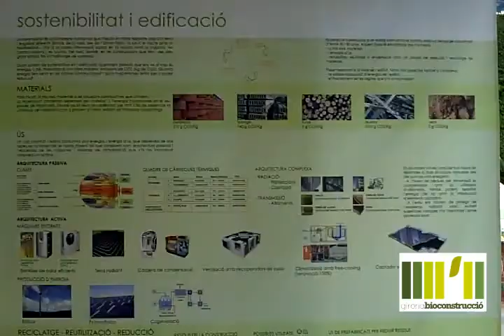Ens veiem a la Fira ecosi2013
Girona Bioconstrucció serà a la fira ECOSI de Girona els dies 31, 1 i 2 de juny. Presentarem els nostre projecte i atendrem les vostres consultes.